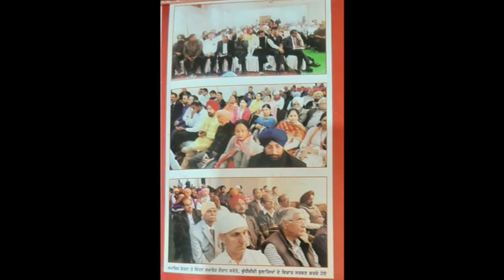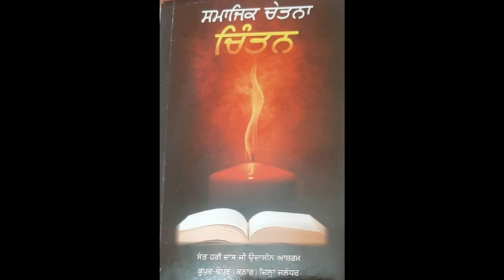Programme- Ravidass Rahe Parsan With HL Shonki @ Kanshi TV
Head Office
      * Kanshi TV *
        1st    Floor
Harvills Industrial Estate,
    Harvills Howthorn,
      West Bromwich,
            B70 0ST